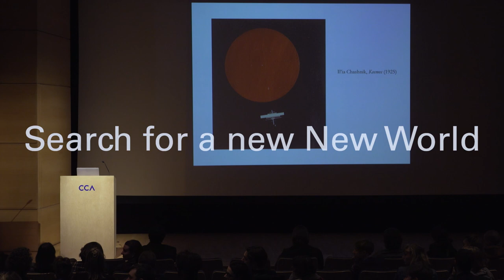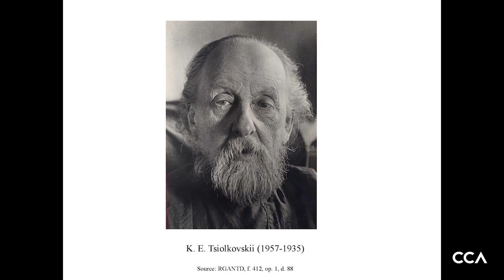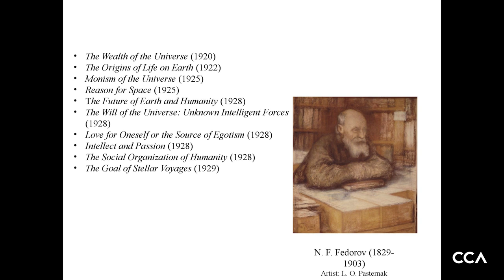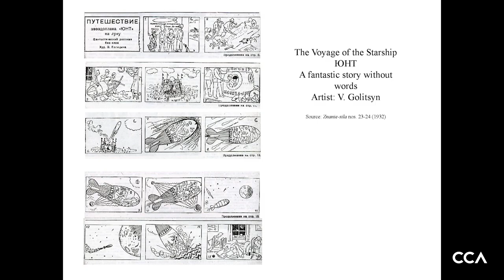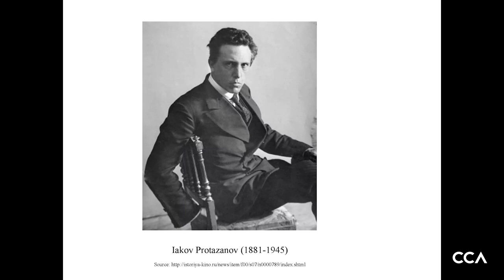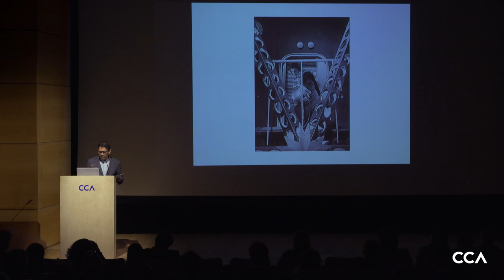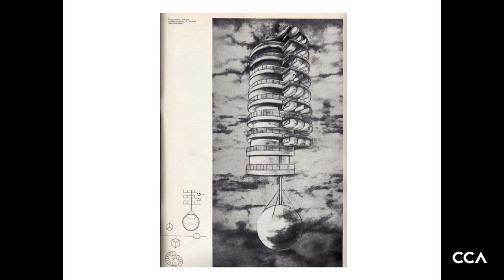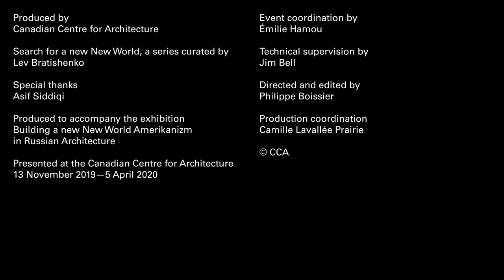Asif Siddiqi on Cosmic Enthusiasm in Bolshevik Russia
Skip the intro: 05:43

This lecture is part of Search for a new New World. The more frustrated you are on earth, the more you hope for in space. Moving beyond the terrestrial focus of the exhibition Building a new New World, four case studies from before the revolution to the space race look to Russian sci fi to probe individual hopes and ideas about new societal organization. Inherently experimental, sci-fi stories and films could reflect on what was and wasn’t possible in Russian reality and think beyond it.